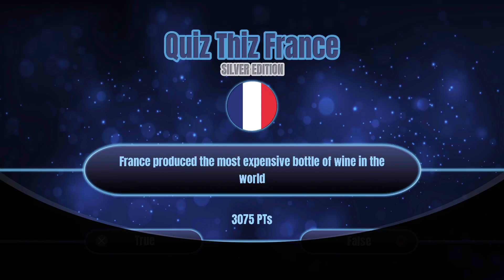[Trophée Platine] Quiz Thiz France: Silver Editon PS5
889ème Platine Quiz Thiz France: Silver Editon sur PS5